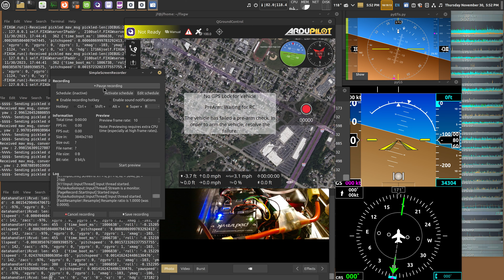PX4 pixhawk over 915mhz radios driving both pyG5 and pyEfis using my mavlink to pyG5Efis.py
PX4 pixhawk autopilot over 915mhz radios driving both pyG5 and makerplane pyEfis FIXGW gateway flight sims using my mavlink to pyG5Efis.py data converter and code for FIXGW and chnages to PyG5Network.py.
youtube vids of my projects:
I created a piece of software that use dronekit (with my mods) to receive mavlink  messages from a pixhawk ardupilot autopilot board over 1 915mhz data link using Sik radios and sends to PyG6 sim and pyEfis FIXGW gateway. JerryFat projects